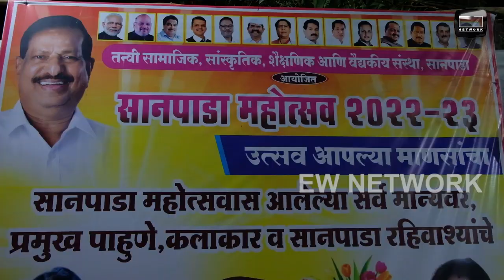Jayashri Dandawate |Sanpada Mahotsav का हुआ शानदार समापन | महिला दिन पर दिखा अद्भुत नजारा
जयश्री दंडवते आयोजित सानपाडा महोत्सव का हुआ शानदार समापन

वर्षा भोसले और माधुरी सुतार की मौजूदगी में मनाया गया महिला दिन